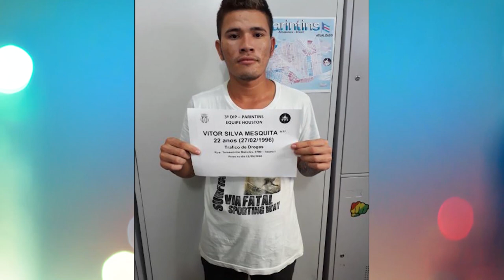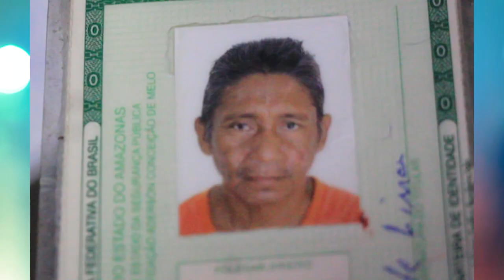Na Mira Em Tempo 15 07 2019 3º Bloco